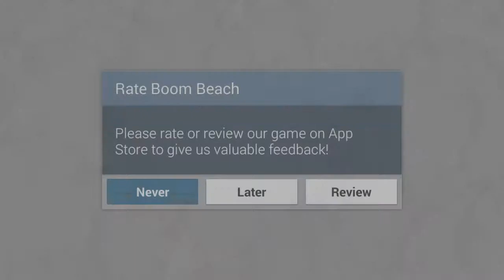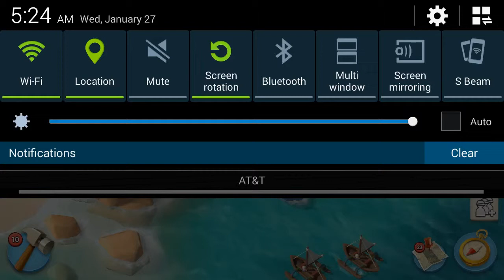None Defense's guide to Boom Beach episode 5 (welcome newbies)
A terrible boomer booming terribly.
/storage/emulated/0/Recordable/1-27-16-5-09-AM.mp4